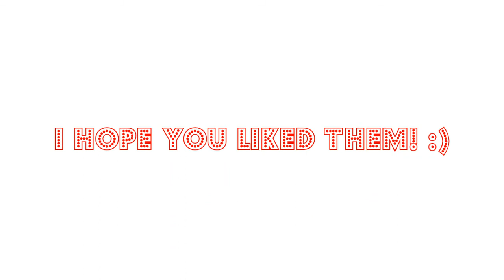My Wizard101 anime characters Wolf101